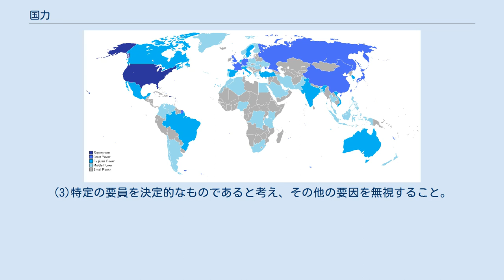国力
主に超大国とみなされる国 主に大国とみなされる国 主に地域大国とみなされる国 主に中級国家とみなされる国 国力（こくりょく）は、国際関係においてある国家がもつ様々な力の総体。
 国際社会において、全ての国は国際法的に平等ではあるものの、実際のところ、国民・政治・経済・軍事・科学・技術・文化・情報などの能力と影響力は各国ごとに異なっている。
ゆえに、ある国のそのような要素を総合的に捉えるとき、それを「国力」として定義することができる。
ある国の国際的地位はその国力によって変化し、国力が特に高い国は、国際社会において大国として大きな存在感を示す。
 モンゴル帝国のような陸上における軍事的覇権によるものから、ヴェネツィアやオランダ海上帝国のような海軍力によるもの、第二次世界大戦後の日本のような純粋な経済力によるものなど、国力を上げる方法は多様であり、また、国力の評価基準とその指標は時代や論客によって異なる。
二十一世紀の現代において、多くの識者がその国力が高いと評価する国（列強）としては、国際連合安全保障理事会の常任理事国であり五大国とも言われるアメリカ合衆国、英国、フランス共和国、中華人民共和国、ロシア連邦に加え、戦後に経済大国としてその頭角を現した日本国とドイツ連邦共和国が代表的である。
特に、米国は唯一の超大国と見なされ、経済や軍事など幅広い分野において世界トップクラスの影響力を有している。
 国力、力（power）の概念は政治学において重要であり、政治的関係の複雑性とも関連することから、その定義は長らく論争の対象となってきた。
ロバート・ダールは「Aの働きがなければBは行わなかったであろうということをBに行わせる限りにおいては、AはBに対して力を持つ」と定義し、タルコット・パーソンズは「政治において正当化された一般的交換機能を発揮するもの」と、ケネス・E・ボールディングは「欲するものを得る能力」と、ニコラス・スパイクマンは「説得、買い入れ、交換、強制などの手段で人を動かす力」と、チャーズル・キンドルバーガーは「強力さとそれを効果的に用いる能力」と、それぞれ定義している。
ただし、近年においては、国力の構成要素は軍事力だけではなく、前述の通り国力とはあくまでも様々な力の集大成なのだと一般的に理解されている。
 国力の諸要素とは、国家のために利活用することが可能なあらゆる手段のことである。
以下、主要なものを列挙する。
 領域は国力の地理的・経済的な側面を構成する。
地理的な側面として、位置・面積・地形・気候・植生などが国力に影響する。
例えば、海洋との相対的な位置関係は各国家を大陸国家と海洋国家とに大別し、交通や貿易の発展、文化交流の可能性、軍事的な安全性、海洋資源の利用などに影響する。
広大な領土は一般的に有利であり、軍事的に防衛しやすい他、土地は経済活動の基盤であり、戦略資源の産出地を多く確保することもできる。
ただし、地勢や水域によって分断された領土をもつ場合は、戦力運用の上で防衛の困難が生じてくる。
領土の形は緊縮型、伸長型、分断型に分類され、領土が狭く細い場合には安全保障上の危険性が高まり、経済的な発展も制約される。
また、気候は国民の生活や戦略産業に大きな影響を与え、特に、寒冷地においては農業や交通を阻害することさえある。
これらを研究する科学の分野として地政学が存在する。
 国家システムを構成する人的な要素として国民がある。
まず人口はその国の国土と関係し、軍事・経済・技術などほぼ全ての分野において影響する。
クラインによると人口規模が1500万人以下の国は労働力人口の面から考えて国力に劣り、大国の勢力下に入らざるを得ない。
また歴史的に人口増減は国力増減と相関関係にあると見られている。
また人口規模だけでなく人口構成も大きな問題であり、青年・壮年の比率が高ければ就労人口も多く、経済規模や軍隊規模の拡大に有利である。
ただし量的な観点だけでなく、国民の質的な要素も大きく、教育水準が高くなければ高度に近代化された軍事力・技術力・経済力を維持することができない。
また国民性や民族の統一性という要素も含まれて考えられなければいけない。
 軍事力は現代の国際システムにおいて唯一の力ではなくなったものの、軍事力は国力の重大な柱の一つであり続けている。
軍事力を主に構成する軍隊の戦闘能力は兵員数、兵器の性能、兵站基盤などの量的な要素と、軍事戦略、部隊編制、訓練度、士気、リーダーシップ、情報などの質的な要素を総合して考慮しなければならな...